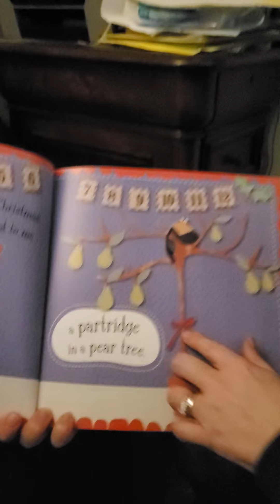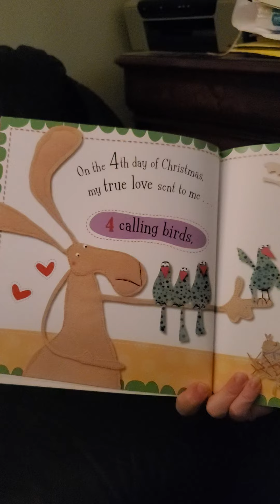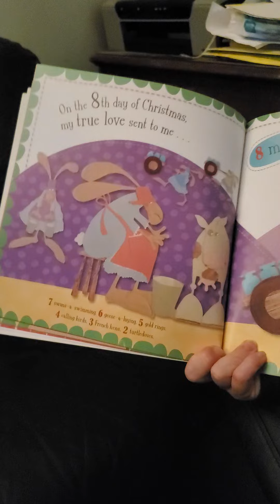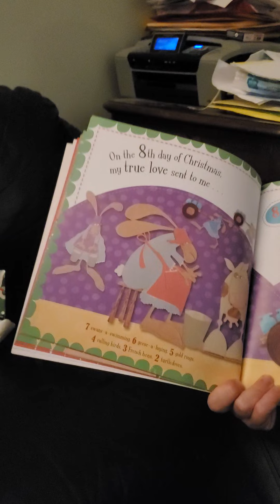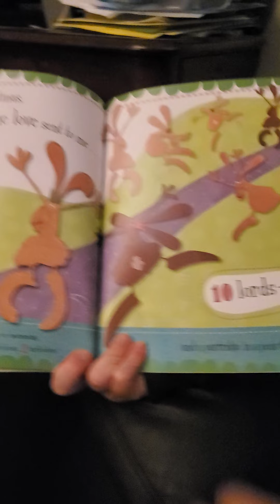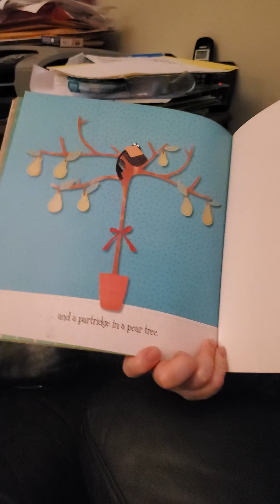Vlog Mas 17 - song time!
The twins sing the 12 days of Christmas with mom and Rosco the dog is CRAZY!  Happy Christmas Breaks kids!!!